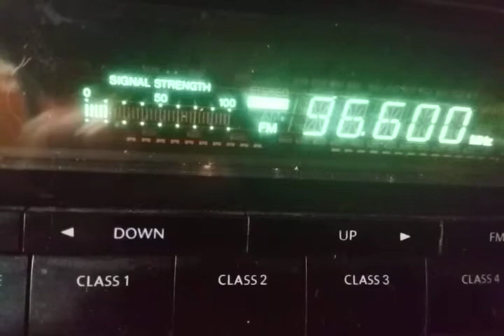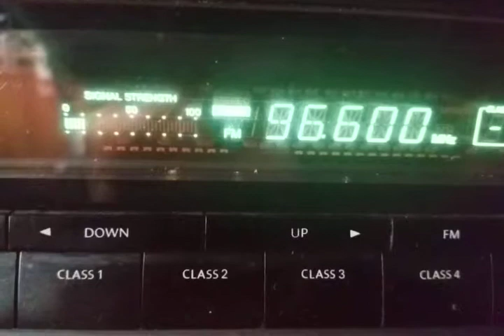Fm dx troposcatter Slovacia 1 kosice